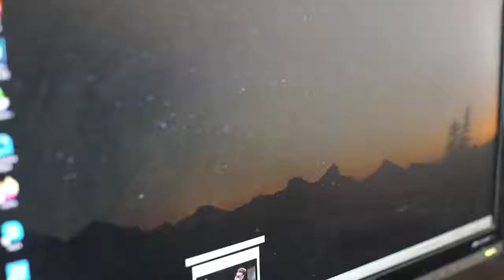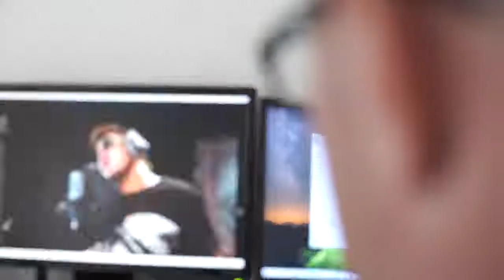РОКОВОЙ ГОД - ПАНДЕМИЯ (OFFICIAL VIDEO 2021, feat ВЛАДИМИР КОРНЕЕВ & ТИМУР ТИТ ТИТАРЕНКО)